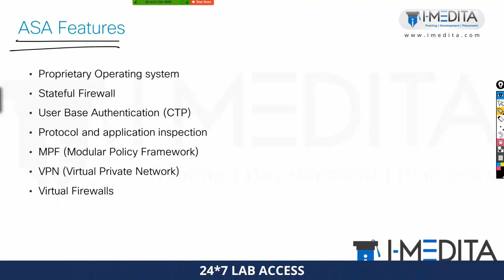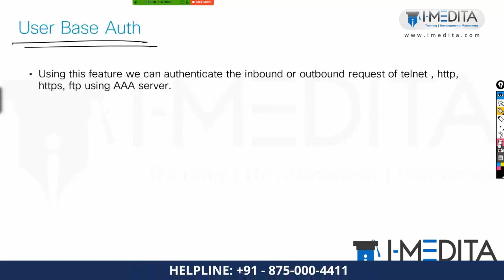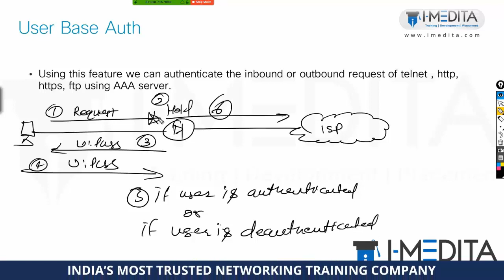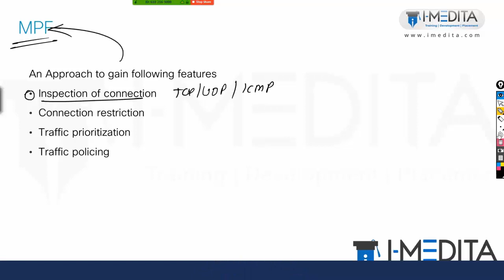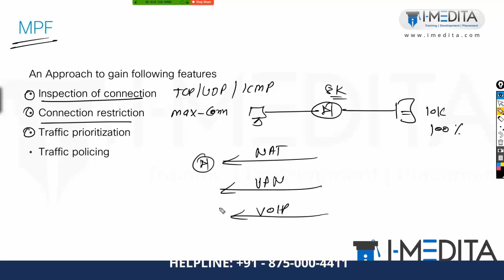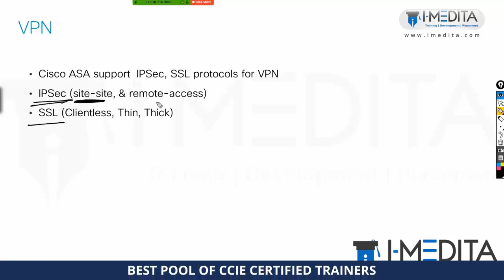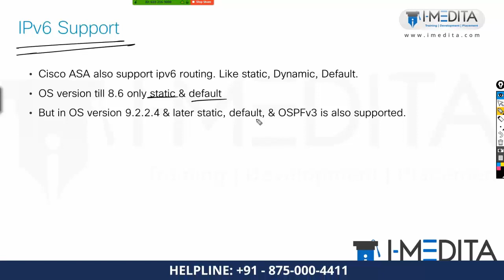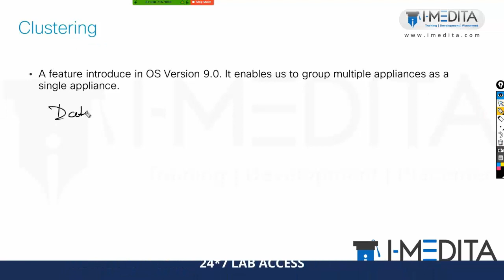What is the Cisco ASA & Cisco ASA Firewall Features in Hindi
In this video, you will learn about What is the Cisco ASA & Cisco ASA Firewall Features in Hindi.

Wanted to learn MultiVendor Firewall (Cisco ASA, Checkpoint Firewall, Palo Alto Firewall, and Fortinet Firewall)? Start your learning with I-MEDITA. Join our Free Demo Session.

What is the Cisco ASA?

The ASA in Cisco ASA stands for Adaptive Security Appliance. In brief, Cisco ASA is a security device that combines firewall, antivirus, intrusion prevention, and virtual private network (VPN) capabilities. It provides proactive threat defense that stops attacks before they spread through the network.